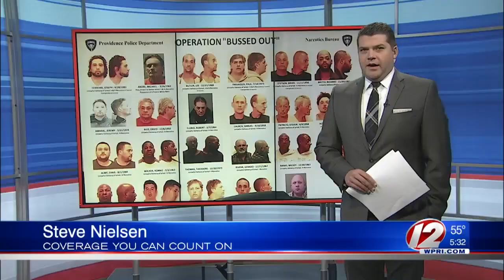‘Operation Bussed Out’: 20+ charged in Kennedy Plaza drug investigation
A total of 23 people are charged in connection with a four-month-long investigation into narcotics trafficking in and around the Kennedy Plaza area of the City.